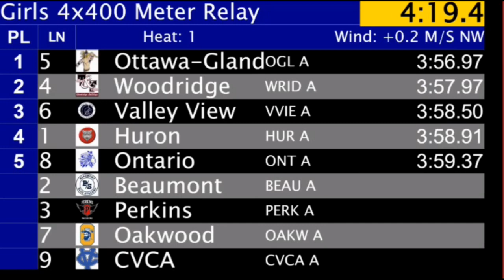2023 State Championships Girls 4x400 Relay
Huron at State